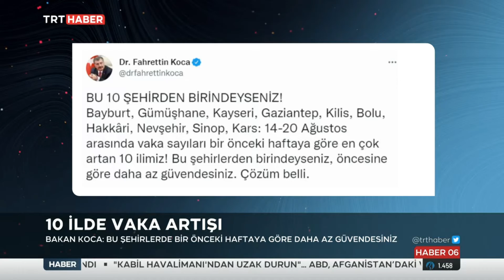Haftalık Vaka Sayısında Azalma 29.08.2021 TURKEY